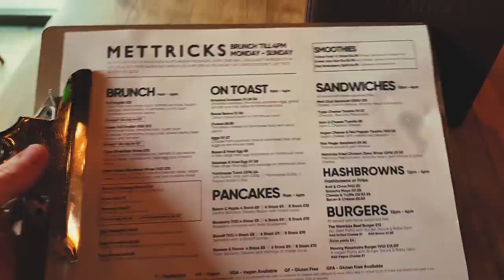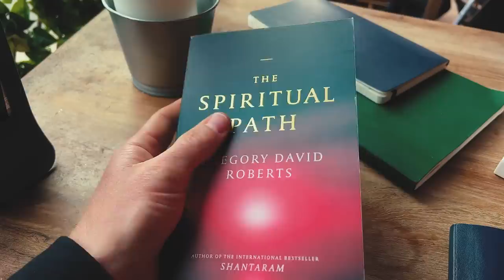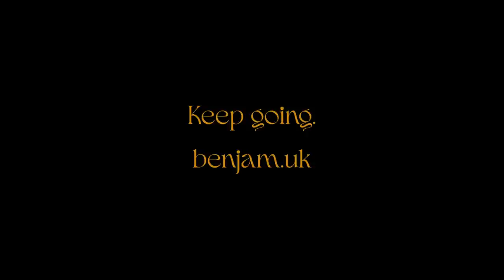I Got The New Macbook Pro M1 Max!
Music
'Searching For Eternal' by Christian Wade

My Spotify Playlist with all the music I use!